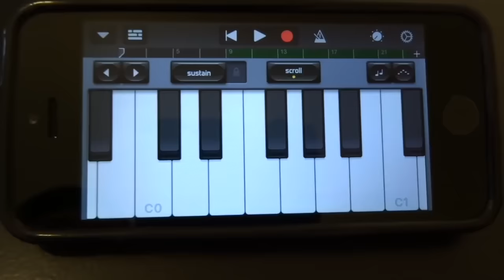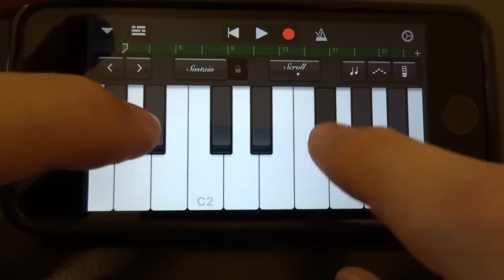Xxxtentacion - Look At Me (Balloon VS Iphone VS Calculators VS Cat Piano)